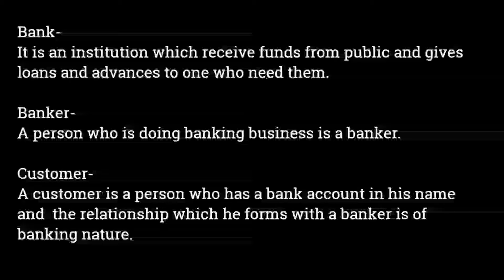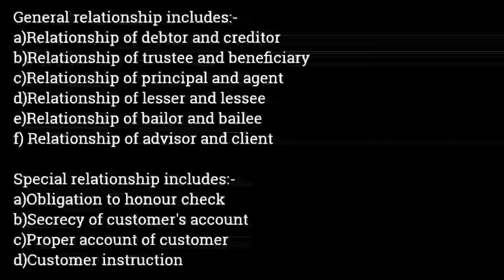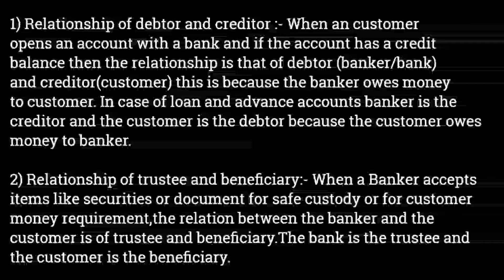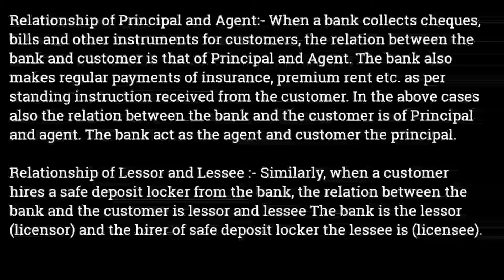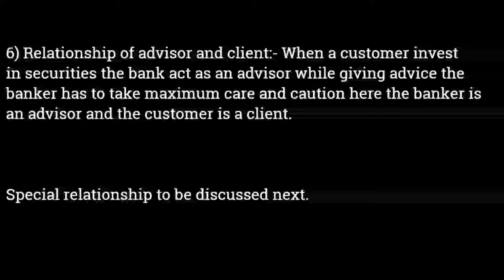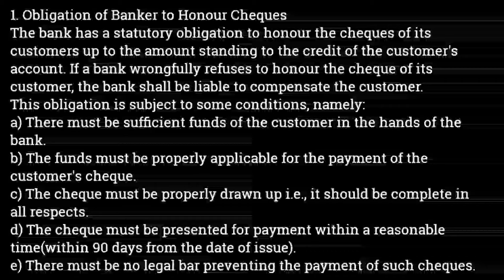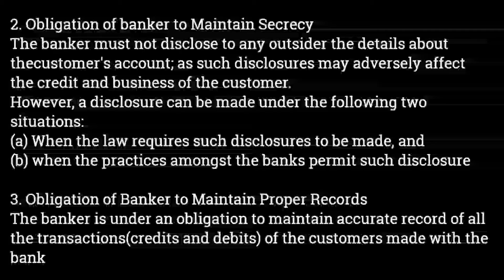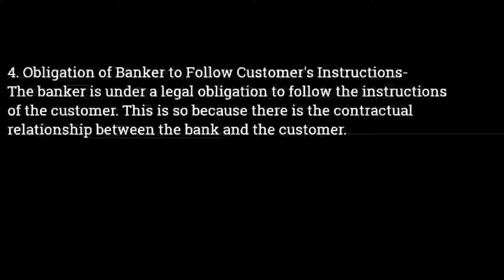Relationship between Banker and Customer | Banker Customer Relationship in Banking Law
In this video we will discuss about General and Special Realtionship of Banker and Customer.